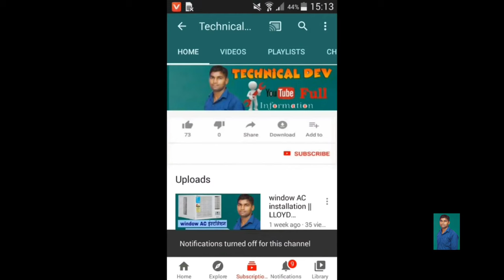Whirlpool double door fridge barf nahin jam raha hai | how to double door fridge cooling problem